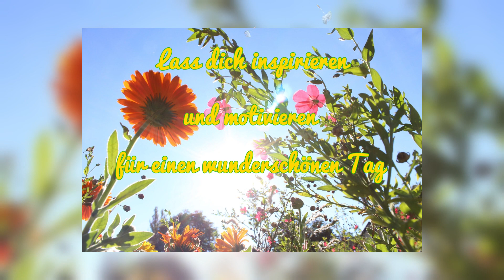Einen guten Morgen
Ein guter Morgen ist der beste Vorsatz für einen guten Tag. Ich wünsche dir einen erlebnisreichen Tag